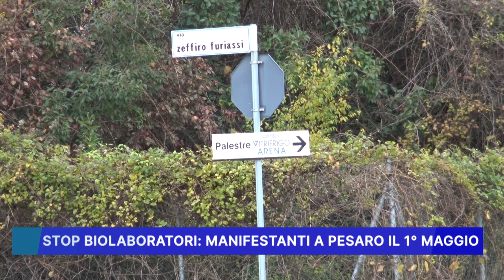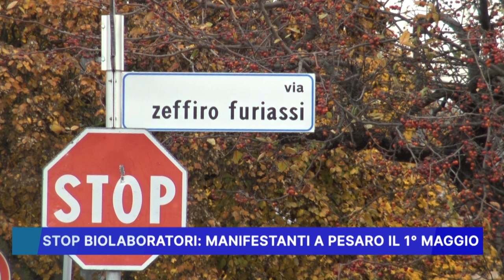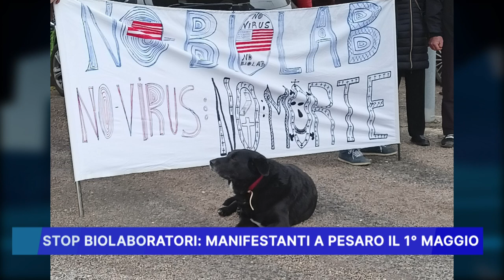STOP BIOLABORATORI, MANIFESTANTI A PESARO IL 1 MAGGIO